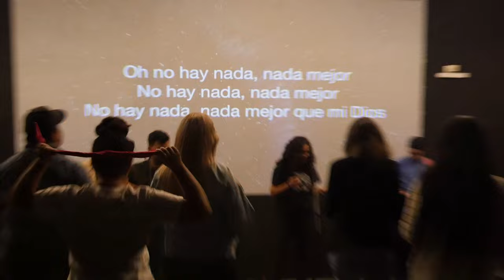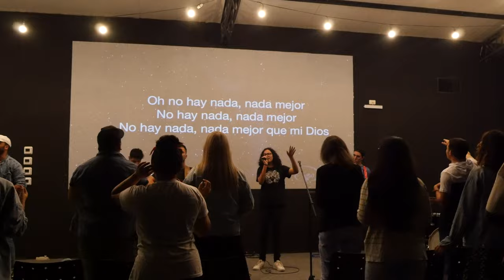CENTRAL BIBLE COLLEGE & JOCUM ASSUNCIÓN WORSHIP NIGHT - MISSION TRIP PARAGUAI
Um tempo de louvor e adoração na base da JOCUM em Assunción durante nossa Mission Trip 2022.

Quer conhecer mais o Central Bible College? Acesse centralbiblecollege.com.br